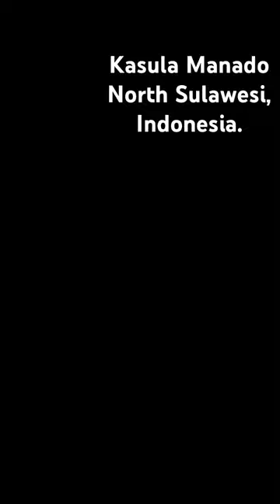Kasula Imam Katolik / Pakaian liturgi / Kasula Manado